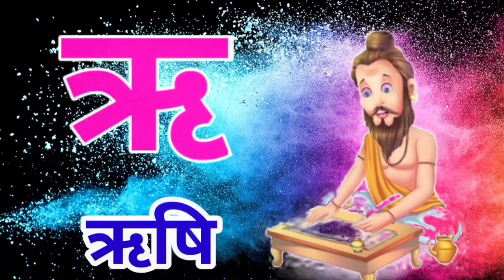अ से ज्ञ तक | अ से ज्ञ तक वर्णमाला हिन्दी में |आ से ज्ञ तक वर्णमाला by jinga lala kids